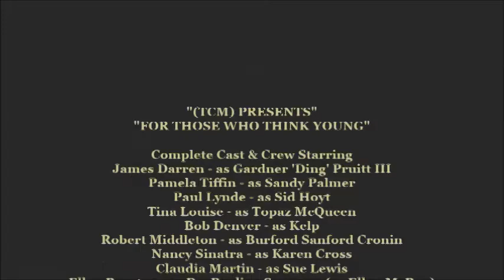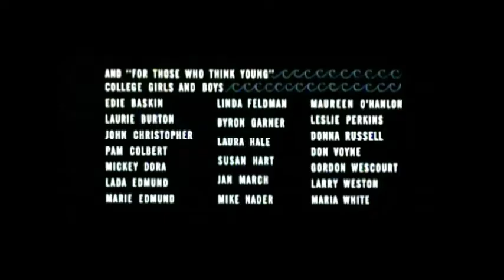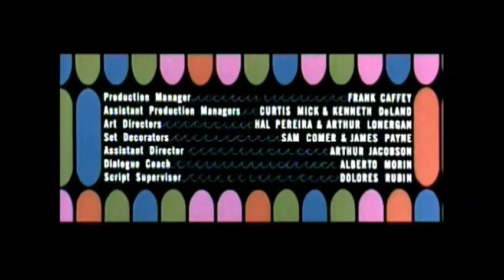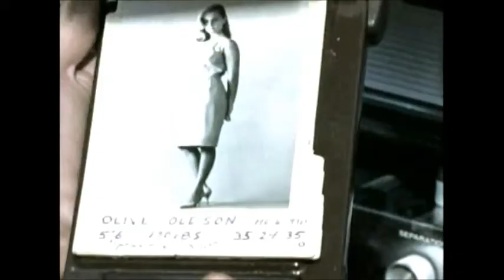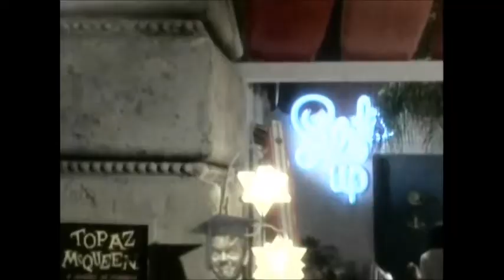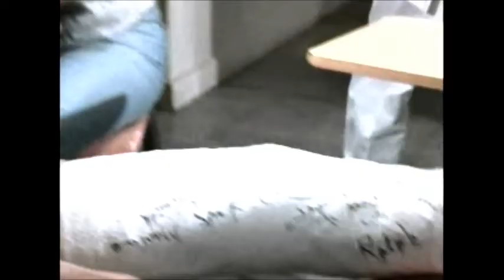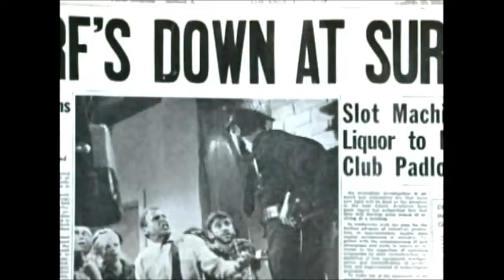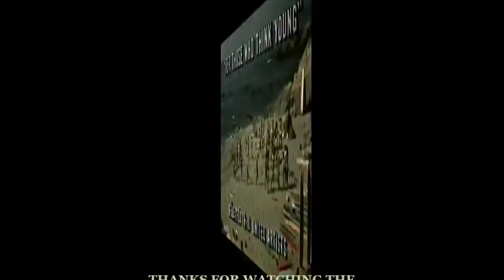"FOR THOSE WHO THINK YOUNG" James Darren, Pamela Tiffin, Paul Lynde. 6-3-1964. (YOU TUBE PREMIER).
(TCM) Presents "For Those Who Think Young" Storyline - Surfing college students hang out at a club watching comedian Uncle Woody and drinking Pepsis. Rich playboy "Ding" Pruitt falls for Sandy Palmer. His grandfather tries to have the club closed but is exposed as an ex-bootlegger.
Complete Cast & Crew Starring, James Darren - as Gardner 'Ding' Pruitt III,
Premiering on You Tube for only a brief time.